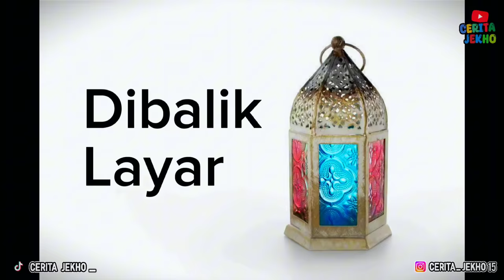pembalasan Ria dan fadla